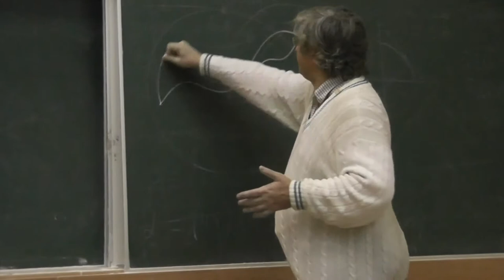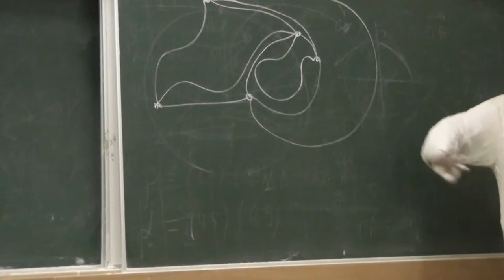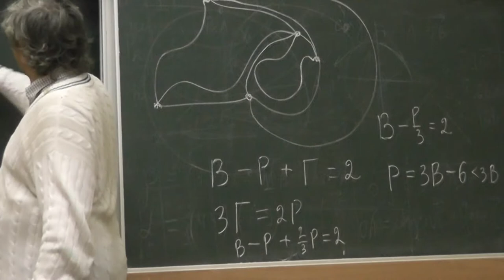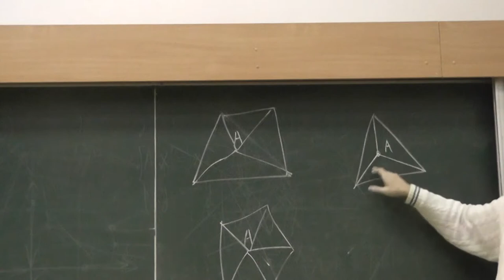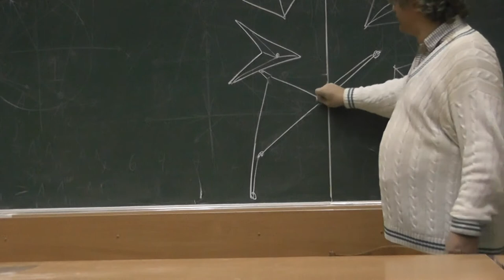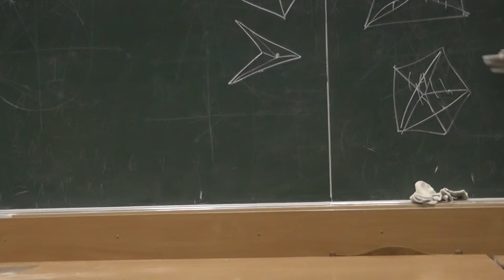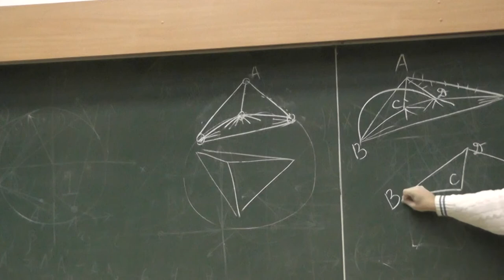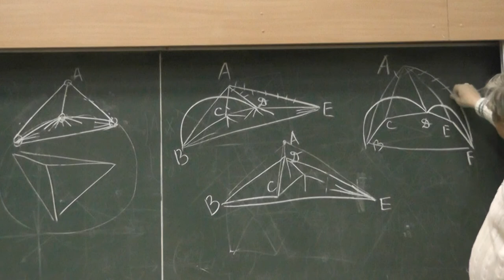10 Теорема Фари о выпрямлении рёбер планарного графа